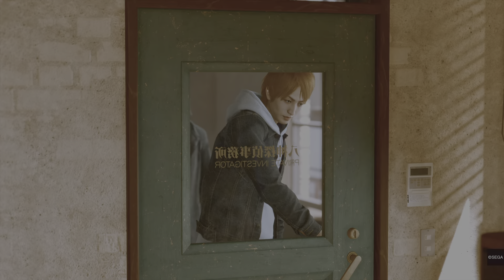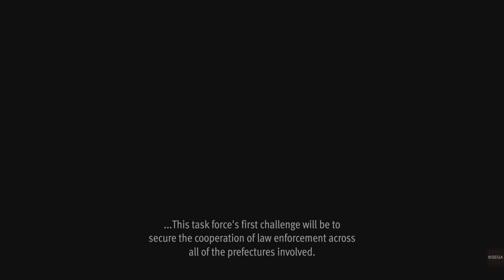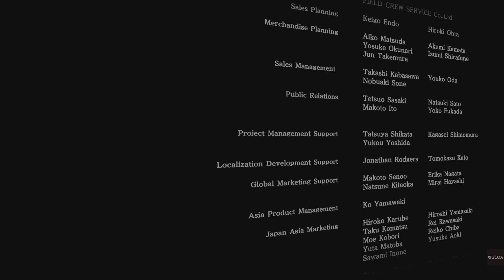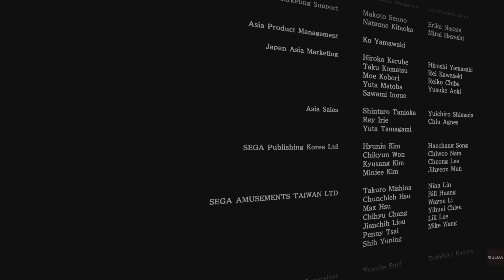Lost Judgment: 《2024》🕵🏾‍♂️💥👊🏾(Episode 36) [Final] Case Closed 🚨 The Ultimate Squabble🥊🎲🎭